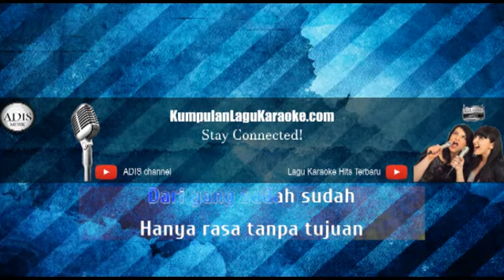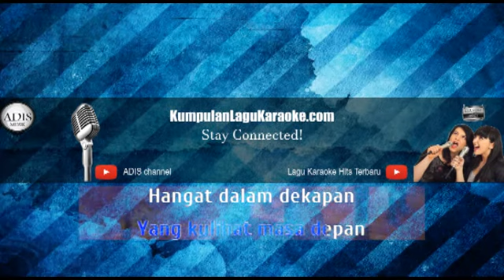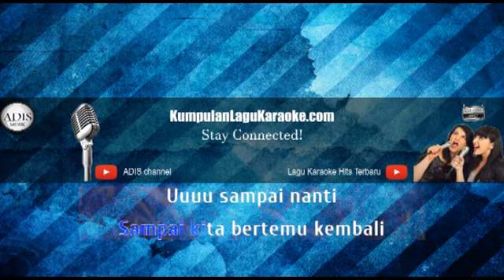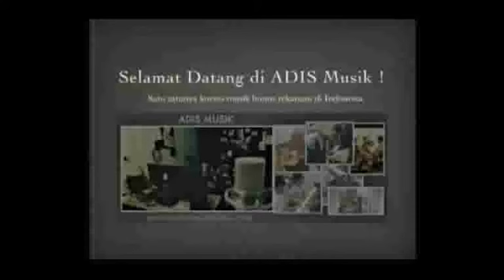Karaoke MERCUSUAR - KUNTO AJI (Tanpa Vokal)